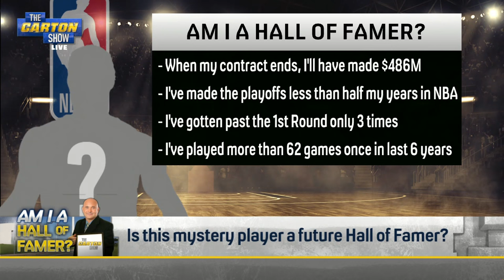Lakers vs. Pelicans preview, Is Anthony Davis a Hall of Famer? | NBA | THE CARTON SHOW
The Los Angeles Lakers will play the New Orleans Pelicans in the first matchup of the play-in tournament. Craig Carton says the Lakers are favorites but the Pelicans have a fighter’s chance. Plus, he asks if Anthony Davis is a hall of fame player.